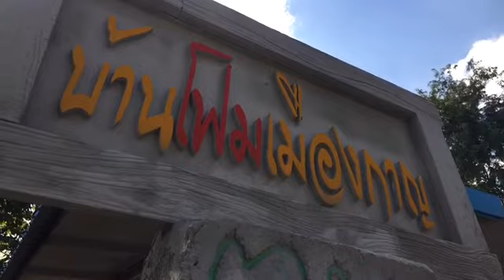ช่างรู้คู่บ้าน: บ้านโฟม บ้านเย็น เปิดบ้านโฟมเมืองกาญ